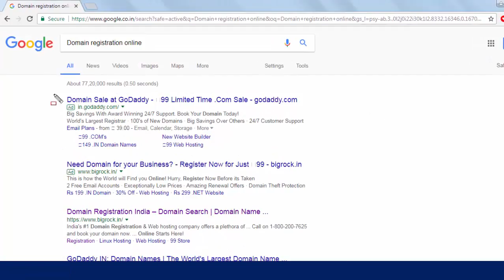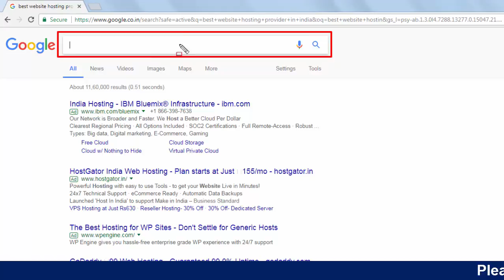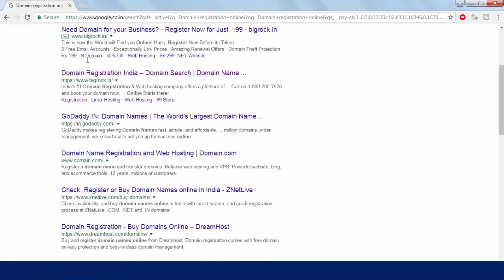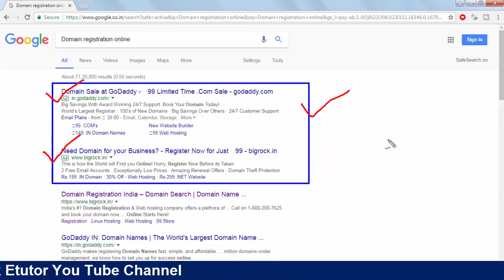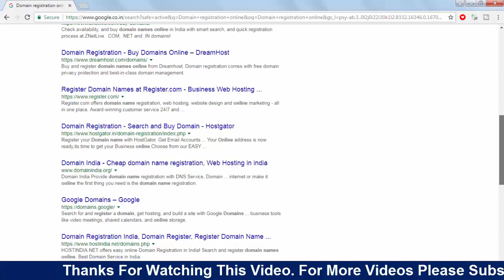What is SEO in Hindi || Search Engine Optimization tutorial for beginners in hindi,